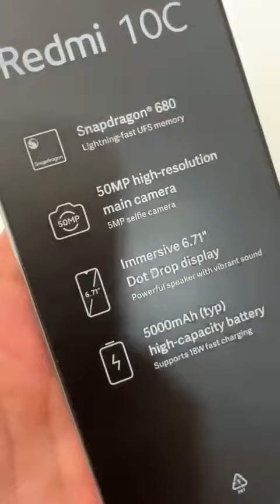Xiaomi Redmi 10C 3/64 GB Lacrado com 1 ano de garantia grátis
*Aceitamos Cartões até 21x.
ENTREGAS GRÁTIS SOROCABA E VOTORANTIM NO MESMO DIA ATE AS 22:00 (Domingo a Domingo)
Seu usado aqui vale mais, aceitamos seu Celular, Tv, Vídeo Game, Notebook.
Whats:
FIXO:
1 ano de garantia REAL 😍😍
ENTREGAMOS PESSOALMENTE EM TODA REGIÃO NO MESMO DIA DA COMPRA ATE AS 22:00 (consultar taxas)
Atendemos domingos e feriados ate as 22:00 (On-line e Entregas)
Venha você também para RS ELETRÔNICOS e seja mais um cliente feliz!